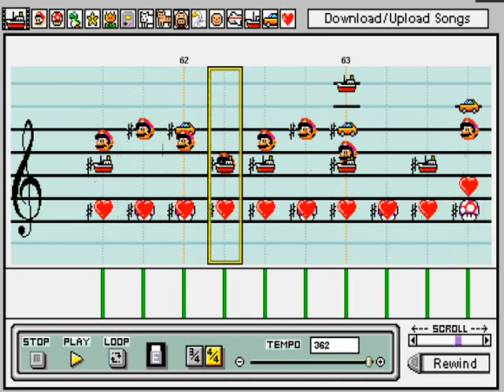Mario Paint: Smash TV! Theme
Theme song of the NES and SNES video game Smash TV! created on Mario Paint Composer (a computer program that imitates Mario Paint) by retrogamer500